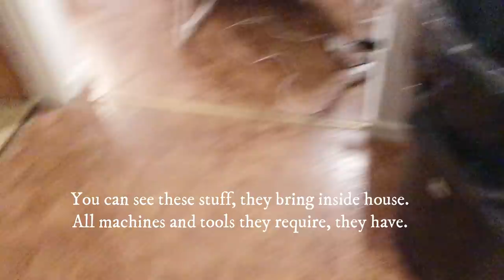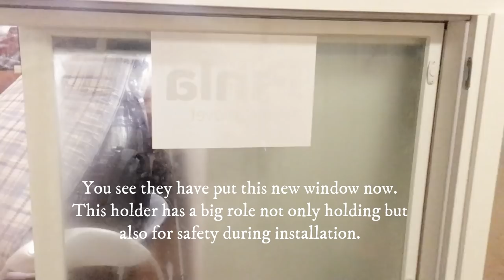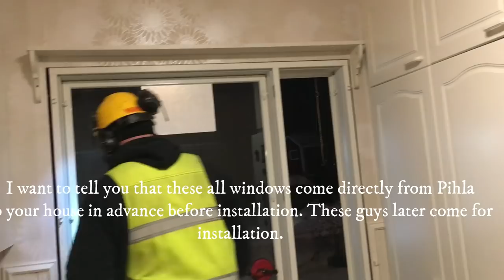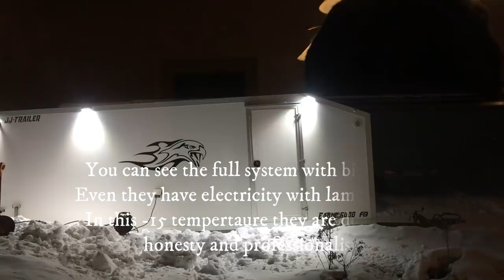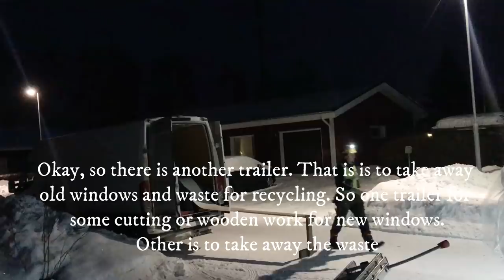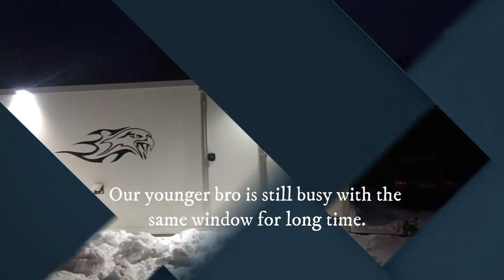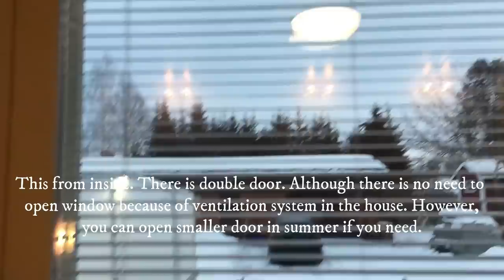How to install window at house || New window installation in Finland || Pihla window installation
Hello friends, in this video I will show you how new window installation works in Finland. One of the best company in this field is Pihla. You will see how Pihla works. they will not just install the new windows but also take it away all old windows for recycling. 10 to 15 windows installation can be finished on same day with cleaning and waste removal.